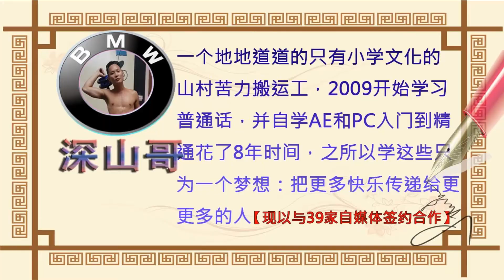微信安全支付中心：给你发来信息要求你认证，不认证冻结帐号？